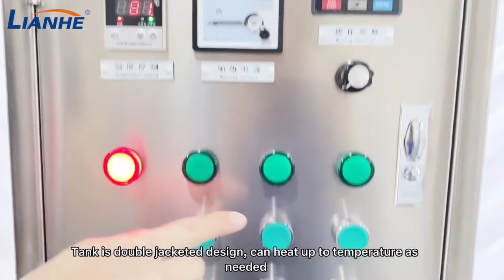Customized heating mixer / Movable type tank / constant temperature storage tank / LIANHE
LIANHE is a high-tech machinery manufacturer that established in 1996, as an expert in the fields of cosmetic, food and pharmaceutical machinery. Over 25 years developing, We supply with a whole production line machines for more than 8,000 cosmetic companies all over the world.

Our main product list :
Vacuum emulsifying mixer (For cosmetic/pharm cream production use)
Liquid homogenizing mixer (customized different sizes )
RO water purifier
Automatic filling sealing machine (Bottles / tubes / Sachet)
Automatic labeling machine
Perfume machine series ( Mix / filling /crimping )
Makeup machine series ( Mixing / filling / packing)

We make sure that all projects installed can exert their performancesin effective service life by our perfect design, manufacturing and aftersales services. We will produce high quality ultimate products that are in accordance with international standards by adopting world advancedproduction equipment, brand new industrial conception and powerful technical strength.